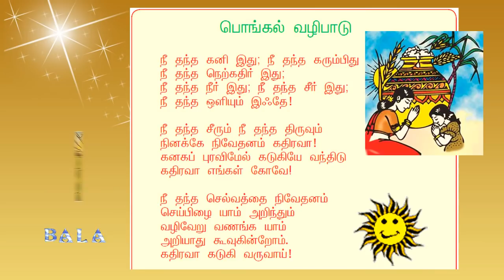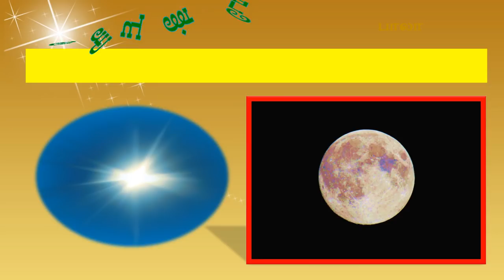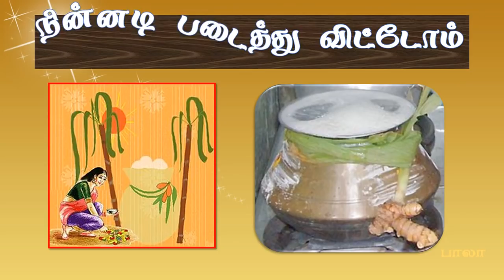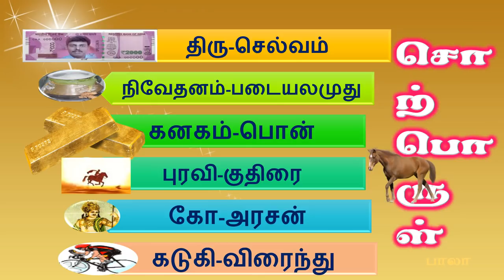பொங்கல் வழிபாடு, PONGAL VAZHIBADU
தமிழ் செய்யுள் ,Tamil poem pongal vazhibaadu,